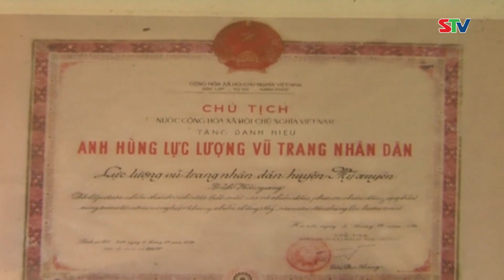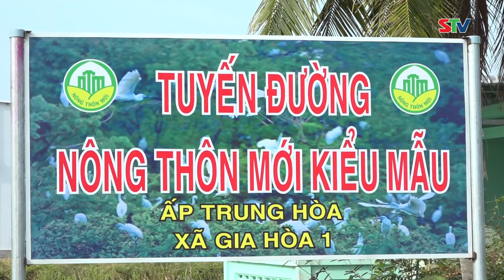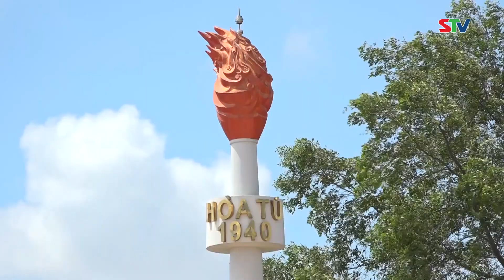STV - Mỹ Xuyên: Những bước chuyển mình trong phát triển kinh tế - xã hội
STV - Đến nay, huyện Mỹ Xuyên có 7 xã đạt chuẩn Nông thôn mới Nâng cao; các mô hình sản xuất có hiệu quả như mô hình lúa Thơm - Tôm sạch, trồng màu, chăn nuôi được nhân rộng; đời sống vật chất, tinh thần của người dân được nâng lên rõ rệt, tỷ lệ hộ nghèo chỉ còn 1,17%; tình hình an ninh chính trị, trật tự an toàn xã hội được ổn định.